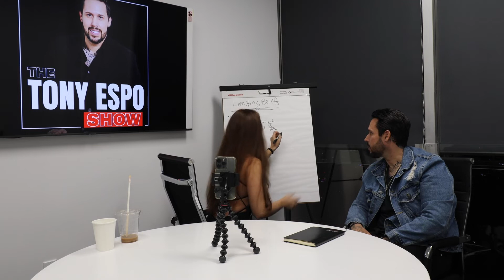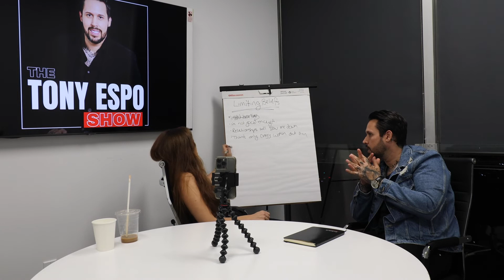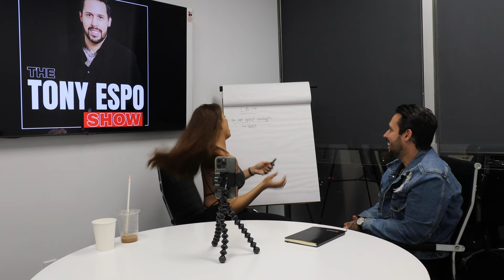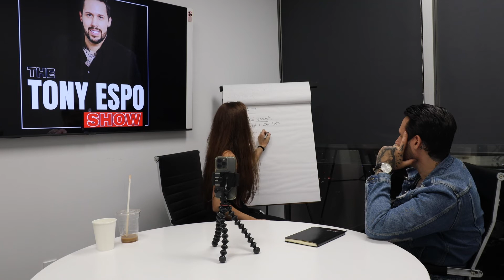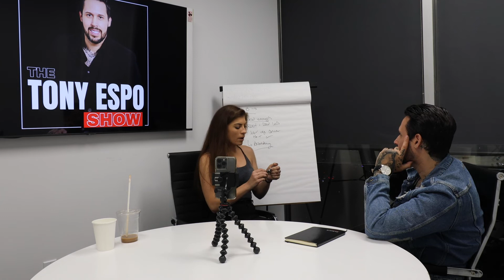EP 2 / Lessons from life and dating coach, Natalie Stavola!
On this episode, Natalie and I discuss the 5 W's about how her career of a life and dating coach has changed the lives of people all around the world.

We go over who she is..as a person and as a life and dating coach.

What he difference is between the two, and how do they relate.

What she does, and how she does it..

We go over personal and relatable experiences.

Why she does what she does.

How she got on this path of coaching, and so much more.

If you have any questions or opinions on anything, we would love to hear them!

The goal of this video is to offer as much valuable information as possible to those that may need it.. or to those who are interested in learning about it.